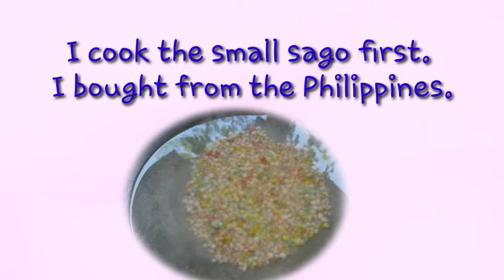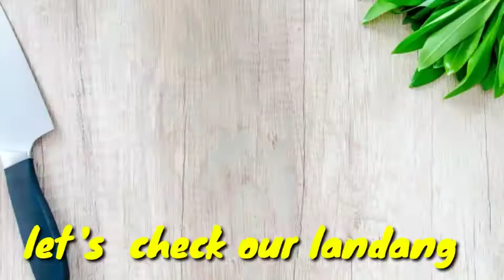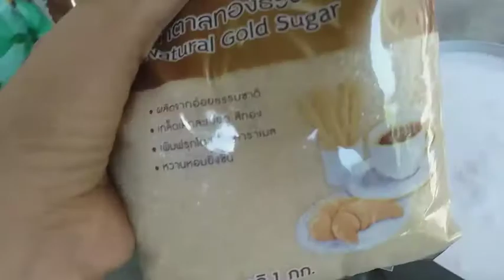Binignit with Music | My Own Version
I just want to share to you this famous snack from the Philippines called "Binignit".

Binignit is a type of fruit and tubers stew cooked in coconut milk. This Filipino meryenda dish originated from the Visayas region in the Philippines. It is mostly similar to Ginataang Halo-halo,except that the latter uses glutinous rice balls or bilo-bilo as part of the ingredient. In addition, binignit suggests the use of Muscovado sugar and “landang” (also known as palm flour jelly balls). ~Panlasang Pinoy
Try this simple recipe guys..